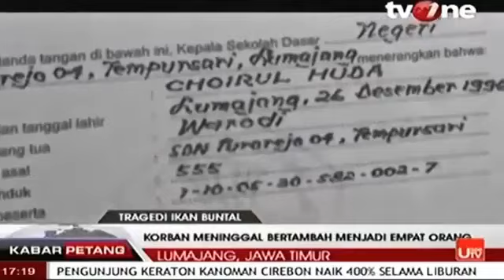MIRIS! 4 Orang anak Tewas Keracunan Ikan Buntal Di Kab Malang Berita Terbaru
Jumlah korban tewas keracunan ikan buntal di Lumajang, Jawa Timur bertambah dari yang semula tiga menjadi empat. Choirul Huda, 17 tahun, warga Desa Purorejo, Kecamatan Tempursari menyusul tiga korban yang lebih dulu meninggal setelah mengkonsumsi ikan beracun itu, Sabtu, 7 Mei 2016.

Huda meninggal setelah sempat dirawat di Rumah Sakit Umum dr Haryoto, Lumajang, Sabtu siang. Direktur Rumah Sakit Umum dr Haryoto, Indrayudi, membenarkan korban keracunan bertambah satu. "Kami merawat tiga pasien keracunan ikan buntal. Satu meninggal dunia dan dua masih menjalani perawatan," kata Indrayudi.

Sebelumnya, tiga anak meninggal dunia terlebih dulu akibat mengkonsumsi ikan tersebut. Mereka ialah Choirul Zikin, 13 tahun, Dani Sukmana (11) dan Edi Eka Pratama (16). Korban tewas adalah warga Desa Purorejo dan Tempurejo.

Kejadian  bermula ketika enam orang anak berusia belasan tahun  pergi memancing untuk mengisi liburan di Pantai Licin, Desa Lebak, Kecamatan Ampelgading, Kabupaten Malang, Jumat kemarin, 6 Mei 2016.

Selain korban yang tewas, tiga di antara yang ikut memancing ialah Angga Anggita Pratama (17), Suprianto (17), dan Choirul Huda (17). Saat memancing, mereka mendapati ada ikan buntal seberat sekitar 8 kilogram. Mereka membawa pulang ikan tersebut dan  tidak tahu kalau tergolong beracun.

Sesampainya di rumah, ikan tersebut kemudian dimasak untuk dimakan bersama-sama. Pada Jumat mereka muntah-muntah hingga  satu korban meninggal dunia. Sabtu pagi dua jumlah korban tewas bertambah dua. Dan pada Sabtu siang, satu korban lagi menyusul tewas.